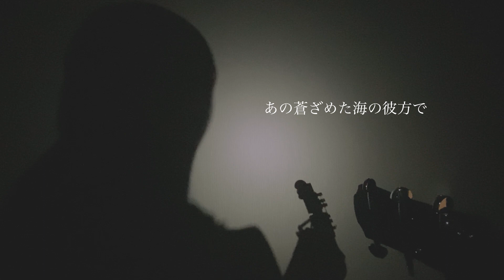【銀の龍の背に乗って/中島みゆき】covered by サクヤサオリ【弾き語り】フジテレビ系ドラマ/映画『Dr.コトー診療所』主題歌